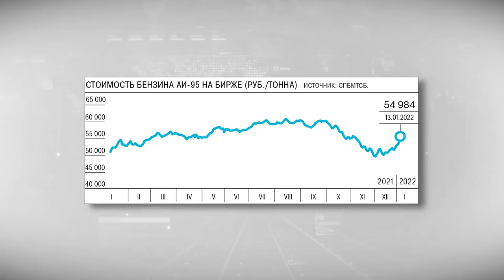Высокий скачок цен на бензин в России